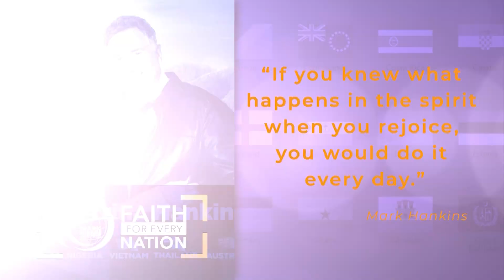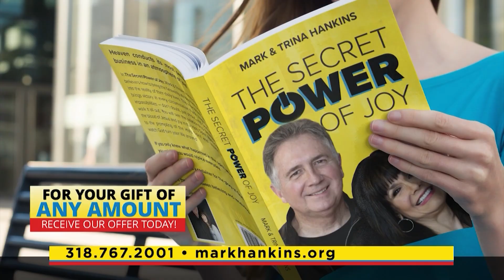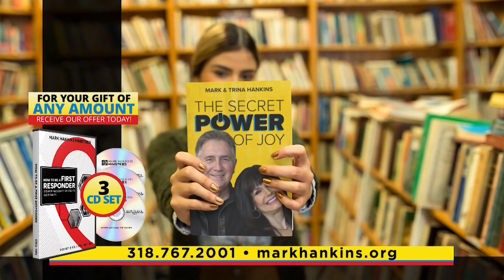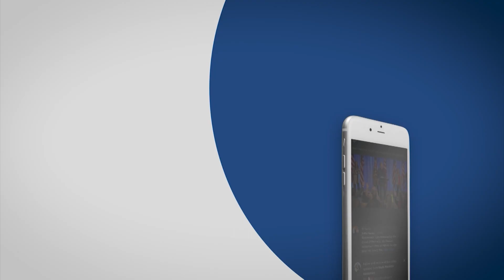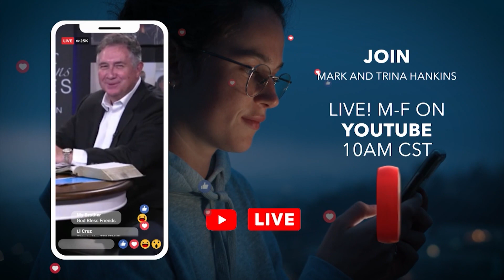The Secret Power of Joy | Pt. 1 | Mark Hankins Ministries